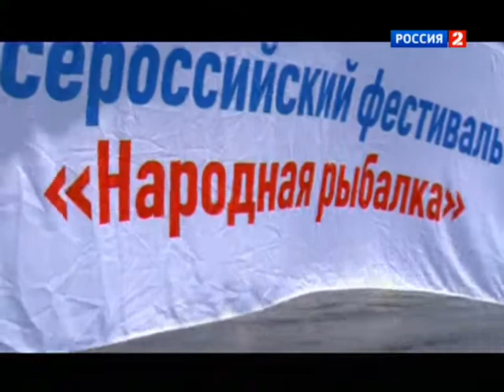Моя рыбалка. Всероссийский фестиваль "Народная рыбалка"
Вот и наступило время Фестиваля "Народная рыбалка" в Ростове-на-Дону. В этом году в состязаниях решили принять участие  более 300 человек. За призовое место будут бороться рыбаки всех мастей и возможностей, включая инвалидов-колясочников.
Источник: ВГТРК "Россия 2"